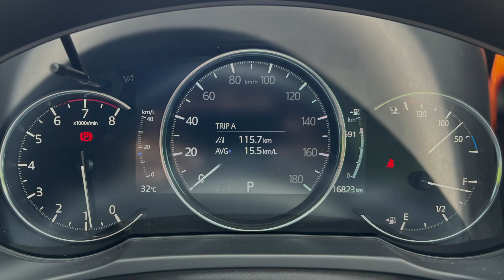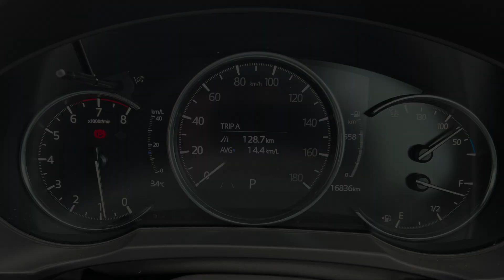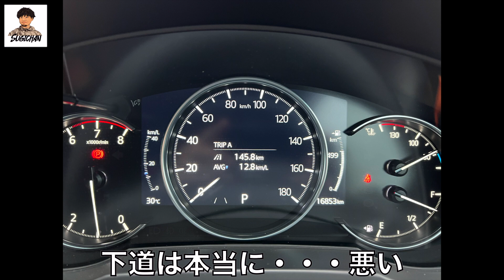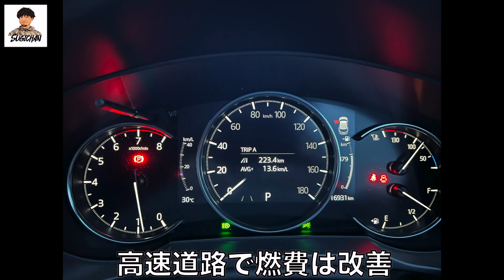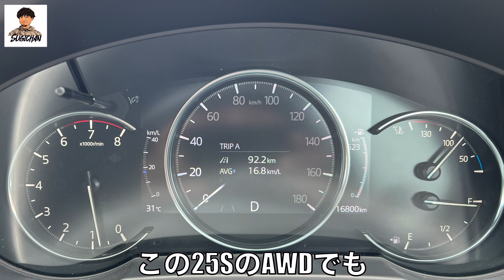【奇跡】カタログ越え！？CX-5のガソリンモデルの高速燃費は意外と悪くない？？〜浜松日帰り旅行編〜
CX-5でもこんなに燃費がいいんだよ！
というのを紹介したくてまとめようかと思いましたが、
前回は失敗したので再チャレンジです(笑)

・前回の反省①
暑がりの私は、
エアコンはほどほどに、シートベンチレーションも最弱で使用。

・前回の反省②
不要な荷物は全て下ろしました。

・前回の反省③
スポーツモードで走らない。急加速はせずじわりじわり・・・

結果、いつもより大幅に燃費が改善しました！！(笑)

参考：WLTCモード13.0km/L (高速道路モード15.0km/L)